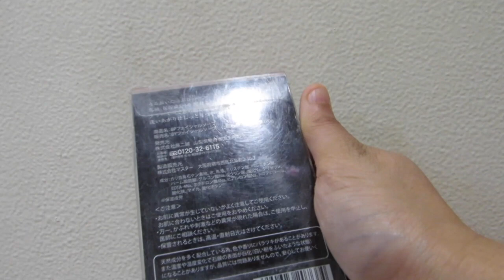Super Skin Lightening Soap / Cleanser | Lighten & Brighten Skin in 1 Minute | Horse Oil | WTF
I share remedies or products which lightens tan , discolouration and scars from the skin.

Guerisson 9 Complex Horse Oil Cream 70G Anti-Wrinkle Skin-Lightening

I am Priyanka George from Mumbai, India who loves to make videos on DIY- Skin, Hair and Health care, Weight-loss tips and exercises, Healthy food and drinks, Makeup Tutorials ,Reviews of Products and Restaurants and lots more.

Roposo - @princesspriyanka